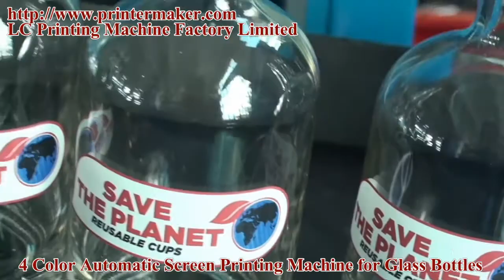4 color automatic screen printing machine for glass bottles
4 color automatic screen printing machine for glass bottles
Specifications:
1. Product Outlook: ink Cylindrical
2. Printing Size: Max Dia.80mm
3. Printing Length: Max. Length:300mm
4. Printing Colors:1-4 Colors
5. Maximum Frame Size: 600*320mm
6. Working Capactiy: 900pcs/hour
7. Frame Heating Power rate: 2.2KW
8. Power Supply: 220V 1-phase 50Hz
9. Air Compressor: 5-7 Bar
10: Total Power Rate: 2.8KW
11: Machine Dimension:2300×1000×1700mm
12.4 Color Machine Packing Size:325*127*186CM
13.Net weight :1100KG(4 Color)
14.Gross weight:1247KG(4 Color)

Advantages:
1.Aluminium alloy structure frame;
2.Automatic feeding, transportation,screen printing, drying;
3.One time loading objects and muti-colour overprint. fit printing objects without orientation point and hole;
4.PLC controlling and touch-screen operation technology;
5.World famous brand pneumatic part and electron parts;
6.High printing efficiency and high printing precision;
7.Designed for printing objects without orientation hole and point overprint precision and have high printing speed. automatics feeding and loading for muti-colour screen printing ,especial fit printing glass bottle.8.High temperature glass ink to be solved while printing.

Products Description:
S-303 is a fully automatic 1-4 color glass bottle silk screen printing machines. The major application of this machine is for the printing of beer bottle,drinks bottle and water glass, cup, ceramtic vase etc. The feasure characteristic of this machine is to applies simple solution to solve registration positionaing problem.Adopt the high temparature glass ink, printed by heating melted glaze. After finsih printing, taking the final step of drying burning process with high temapature stove so as to make the ink completly melting with the substrate. The screen frame is being used recylce. You will be astonished by the printing quality as well as the low printing cost and environmental protection. The Glaze was meted.